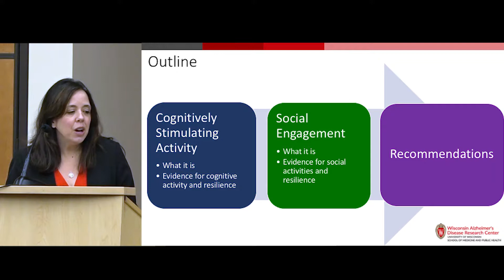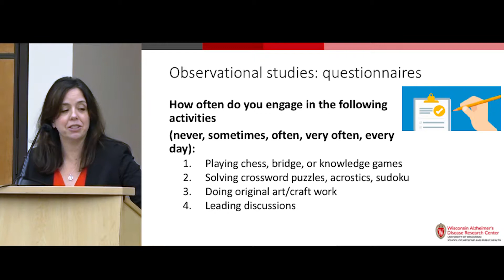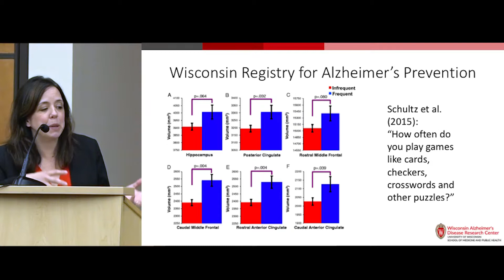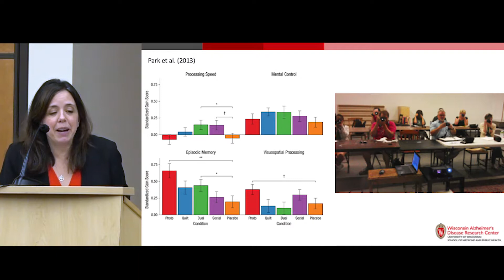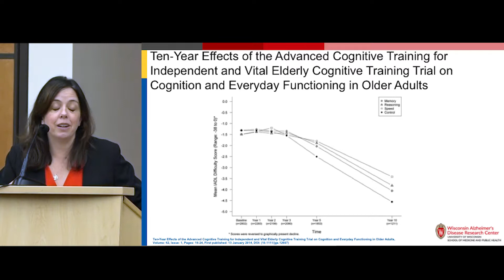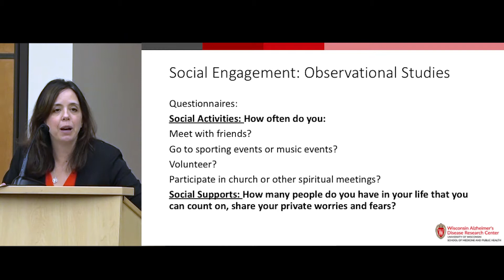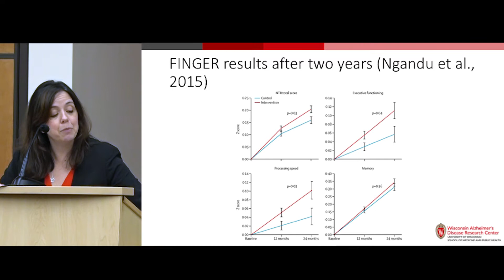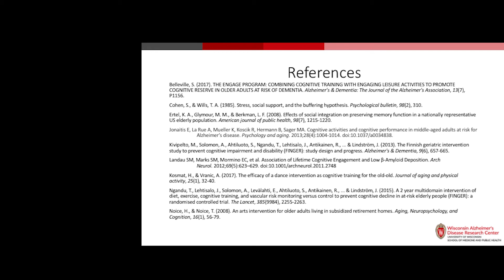Active Minds: The Roles of Cognitive and Social Engagement in Healthy Brain Aging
Dr. Kimberly Mueller is a speech-language pathologist and Alzheimer's disease researcher at the University of Wisconsin. She gave this presentation at the 2018 Wisconsin Alzheimer's Disease Research Center Fall Lecture, Resilience in Brain Aging, October 1, 2018, in Madison, Wisconsin.